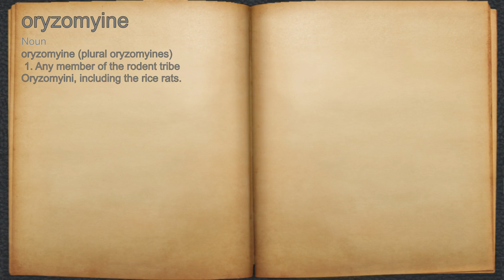What does oryzomyine mean?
A spoken definition of oryzomyine.

Intro Sound:
Typewriter - Tamskp